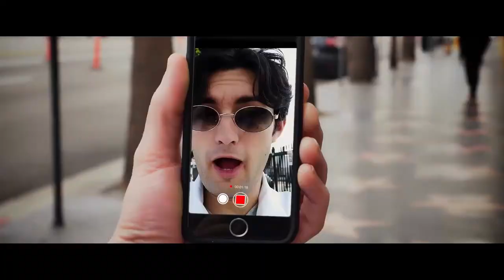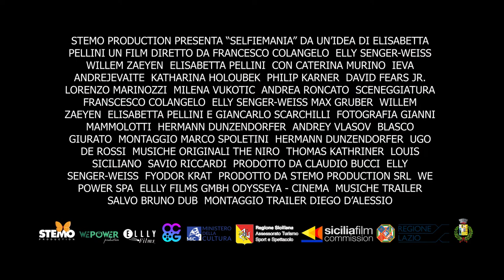Trailer 'SelfieMania', da un'idea di Elisabetta Pellini.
Distribuito da Stemo, 'SelfieMania', film composto da quattro episodi diretti da Francesco Colangelo, Elly Senger-Weiss, Willem Zaeyen ed Elisabetta Pellini. Il film, presentato a Varese nell'ambito del Premio Felix – Festival del Cinema Russo e al B.A. Film Festival di Busto Arsizio, avrà incontri con il cast in diverse città italiane.